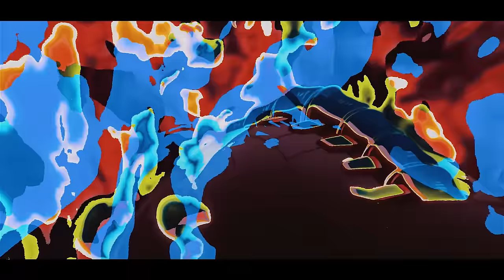KIDR - Money Talk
TRXSH GXNG
Anime Trash Trashgang Trashgxng HipHop Anime Music Video Edit Amv underground Trap Trapmetal Sad Lofi FireForce KIDR Money Talk